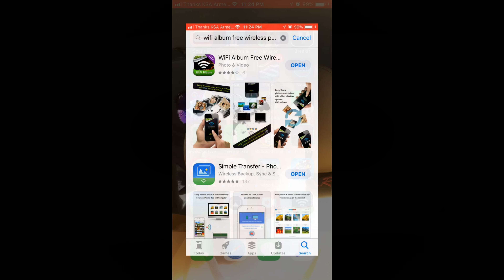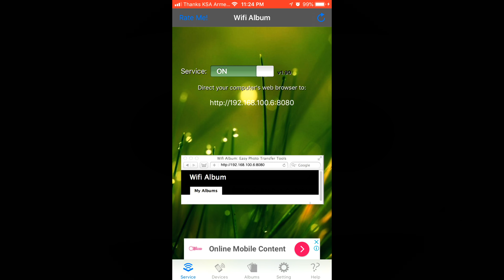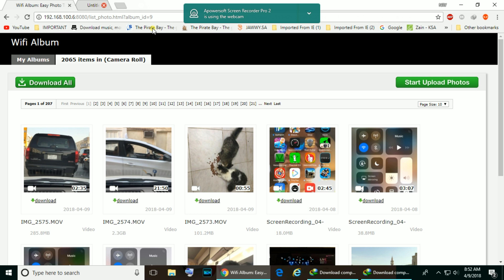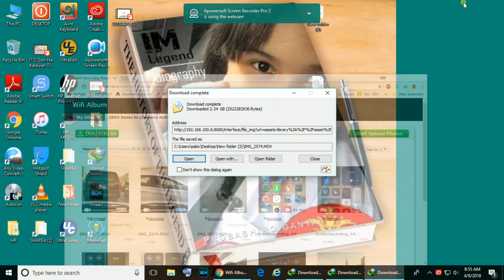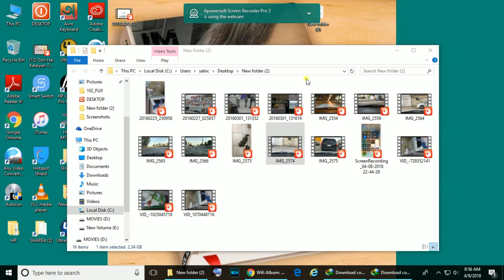How to Transfer Large Files From Iphone - iPad - iPod to PC (Without iTunes)!